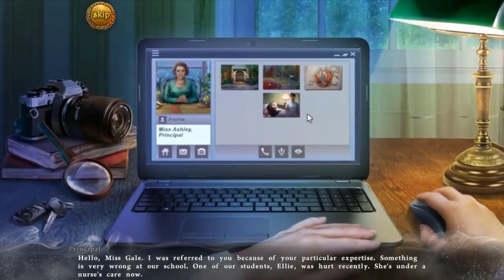Let's Play - Spirit of Revenge 5 - A Test of Fire - Full Walkthrough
You’ve been called in to investigate a series of strange accidents at a school for girls. What starts as a simple investigation quickly takes a deadly turn as you uncover dark secrets and a malevolent spirit haunting the students! Can you save them in time, or will you become the spirit’s next victim?

Available from:
Bigfish Games: